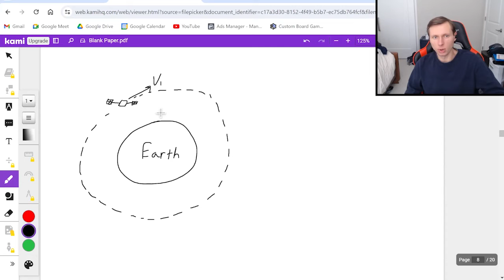Universal Gravitational Potential Energy (Equation and Examples)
Here's how to use the Big G universal gravitation potential energy equation.